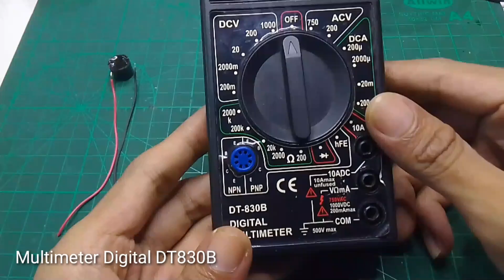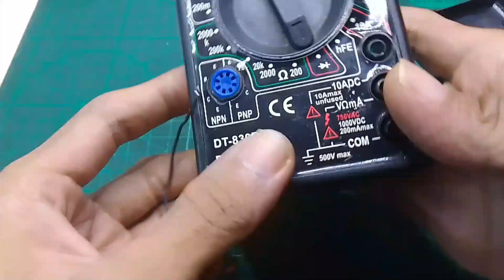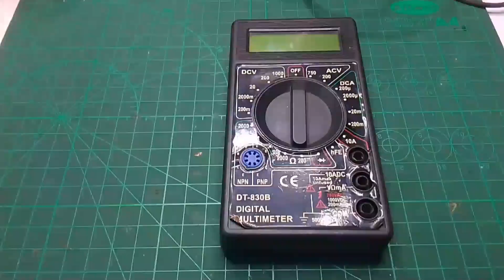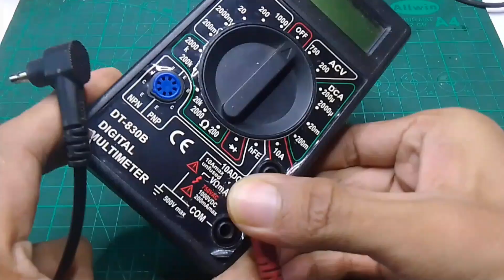CARA MENAMBAH BUZZER PADA MULTIMETER DIGITAL DT-830B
Di video kali ini saya akan membuat tutorial cara memasang buzzer pada multimeter digital DT-830B seperti yang kita tau multimeter dt830b ini tidak ada mode buzzer hanya ada mode dioda saja jadi saya akan mencoba menambahkan buzzer pada multimeter ini